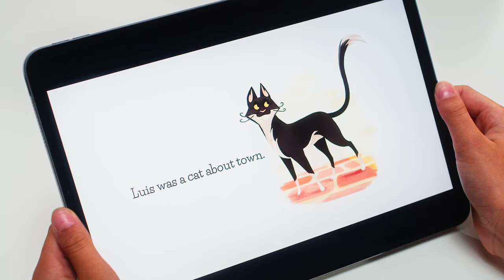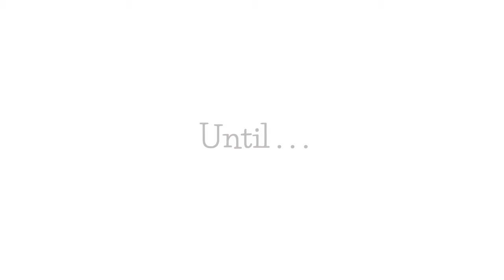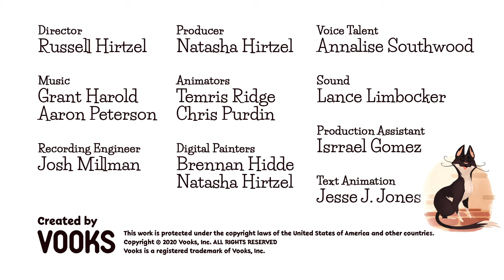Kids Book Read Aloud: Luis And Tabitha! | Vooks Narrated Storybooks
Luis is a charming alleycat. Tabitha is a sophisticated show cat. They live in two different worlds - their love thwarted by a thick glass door, and by Tabitha’s owner. After all, Luis is an outside cat, Tabitha is an inside cat, and that’s just the way it is. But, these two lovestruck kitties will do anything to be together. For Luis, that may mean even risking his own safety, to save the life of the cat he loves.